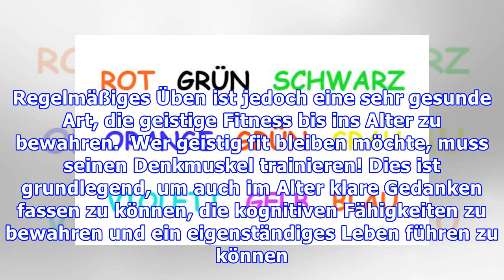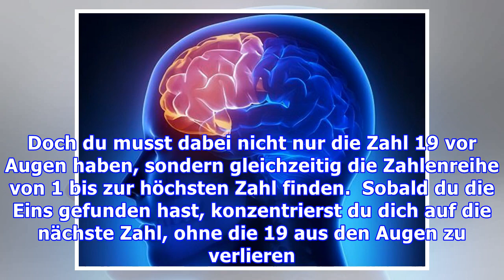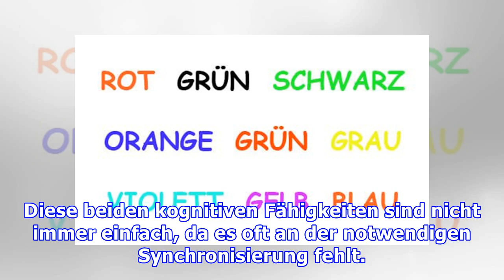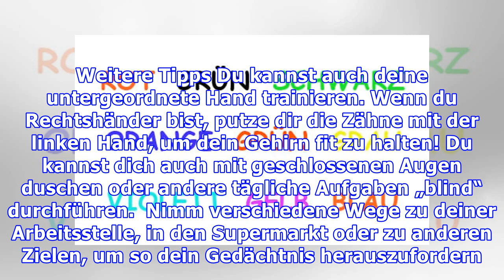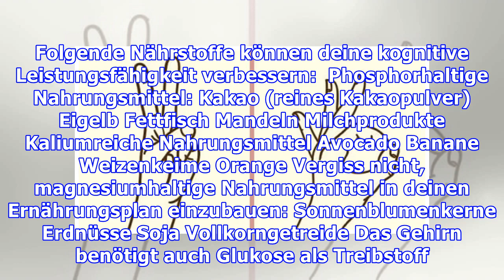Geistig fit bleiben – 4 hilfreiche Übungen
Geistig fit bleiben – 4 hilfreiche Übungen Manche dieser Übungen scheinen unsinnig oder können anfangs Schwierigkeiten bereiten. Regelmäßiges Üben ist jedoch eine sehr gesunde Art, die geistige Fitnes...